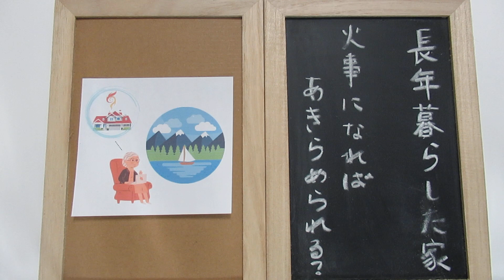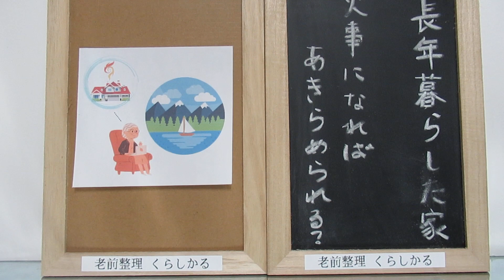聴く「老前整理®」40回 長年暮らした家 火事になればあきらめられる？ 著者が読む『転ばぬ先の老前整理』ゴミ屋敷になる前に行動しよう！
有料老人ホームに入ったけれど、自宅はまだそのままという女性の話です。生活用品はそのまま残っているけれど、夫の思い出があるので片付けられない、決断できなくてつらい、いっそのこと火事にでもなればという深刻な悩みの解決策はあるでしょうか。